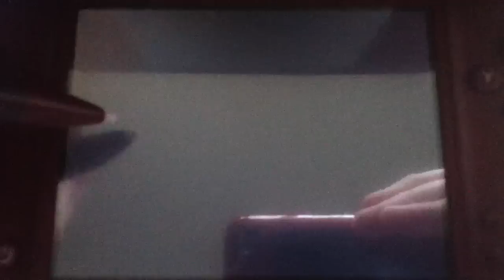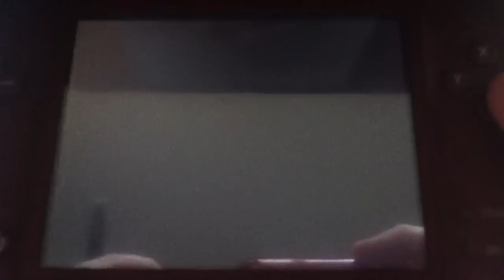Fossil Fighters Champions Walkthrough Part 22 (Short)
Sorry it's a short vid.